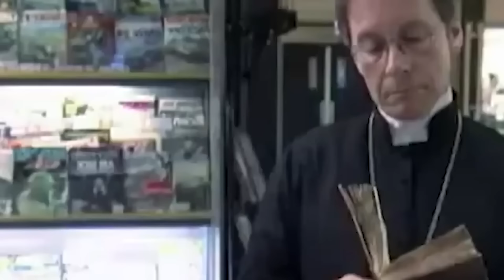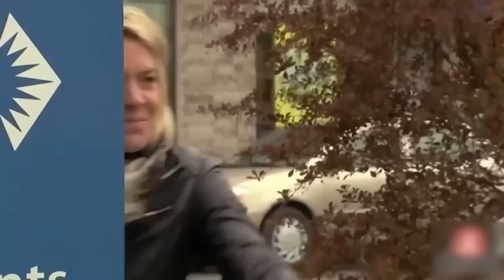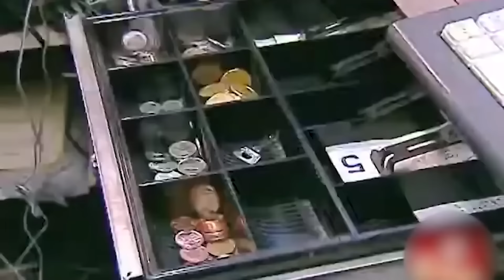Esto Es Lo Que Pasa Cuando Te Ponen A Prueba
Las bromas pueden ser una forma divertida de aligerar el ambiente y aportar un poco de risa a nuestras vidas. Hay algo en una broma bien ejecutada que puede unir a la gente y crear un momento memorable. Cuando se hacen con buen gusto y respetando a los implicados, las bromas pueden ser una forma estupenda de desahogarse y reírse a carcajadas. Así que, si quieres inyectar un poco de diversión y humor a tu día a día, ¡echa un vistazo a este vídeo!
Desde una broma que te hará pensar hasta uno de los chistes más elaborados, aquí tienes las 20 Bromas Más Locas De Todos Los Tiempos